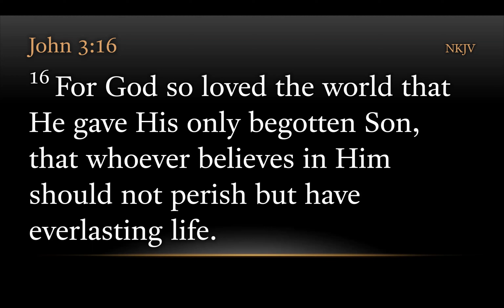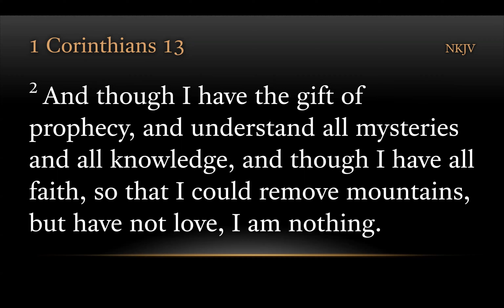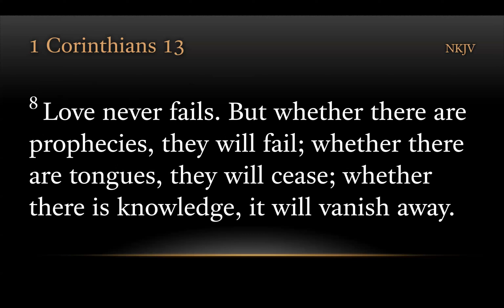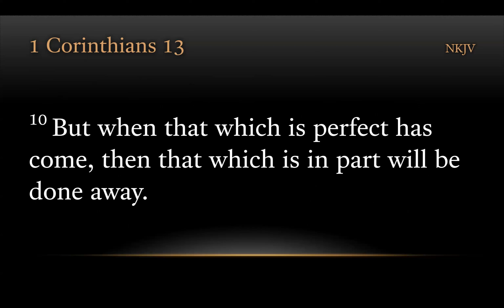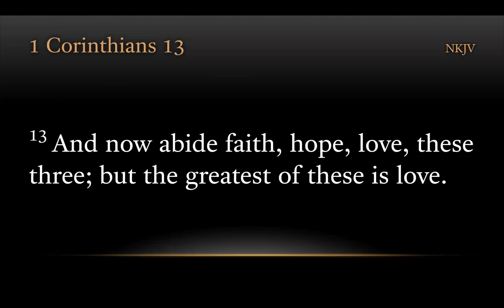TURFJC Word of the Day for May 20th, 2023: John 3:16